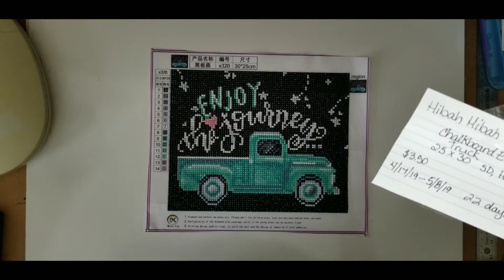Hibah Hibah Store - Enjoy the Journey Chalkboard Completion (Content is only on the first 2.5 min.)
I messed this video up. It is actually only 2.5 minutes long. then dead space! You don't need to watch the black hole!! Feel free to move on to another one.

I really enjoyed doing this diamond painting! I recommend it for anybody who likes short, quick diamond paintings!
Hibah Hibah Store - Enjoy the Journey: